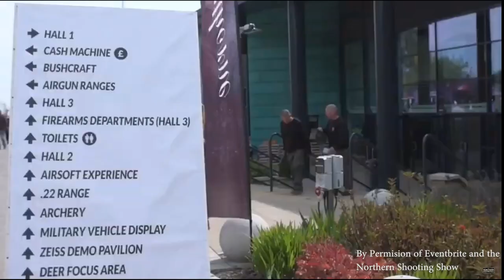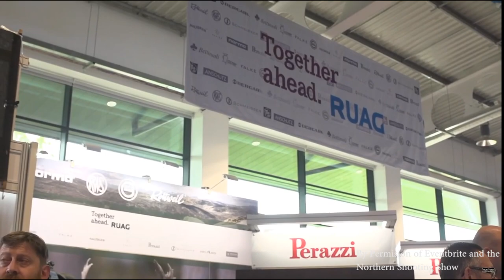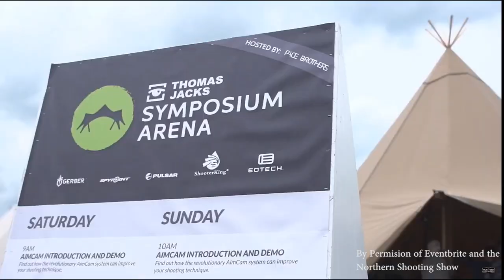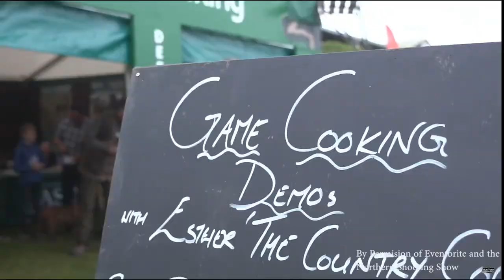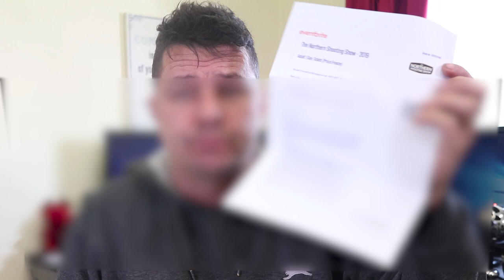Northern Shooting Show 2019 Giveaway (free tickets)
The Northern Shooting show is on 11th -12th May 2019 in Harrogate Leeds and we have 2 free tickets, goodies and a gun bag to giveaway to our subscribers

UK Specials
Scope Mounted Range Finder
Range Finder
Trail Camera
Savage Rifle Stand
Jack Pyke Targets

USA Specials
Range Finder
Trail Camera
Jack Pyke Targets

Equipment I use and recommend for creating YouTube Videos.
Canon EOS 200D
Sony FDR AX53 Camcorder
Batteries for Sony FDR AX53
DGI Osmo Mobile Gimbal
Movo VXR100 Shotgun Microphone
Sinnofoto Tripod
Neewer Microphone Boom
Neewer 176 LED Panel
Neewer Batteries and Charger for 176
Neewer 2 x Lighting Stands
Ballhead Tripod Mounts
1080p USB 3 Powered Capture Card